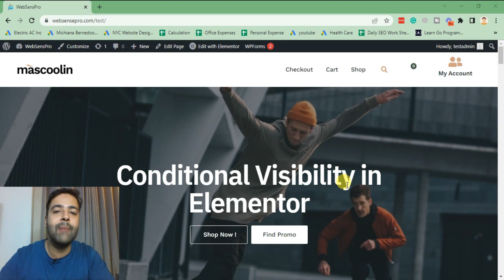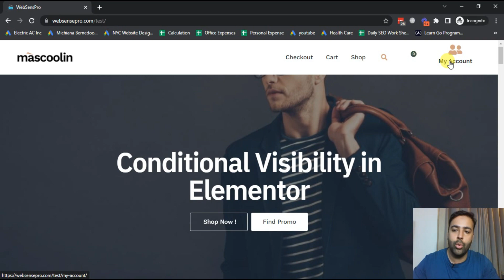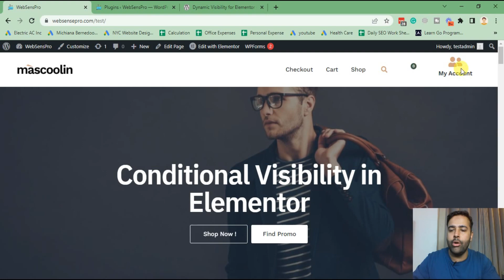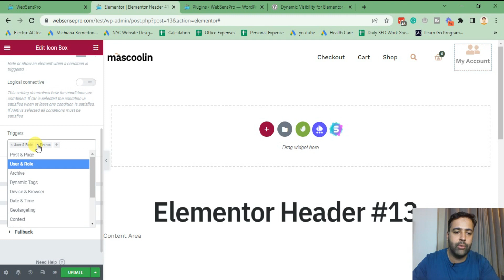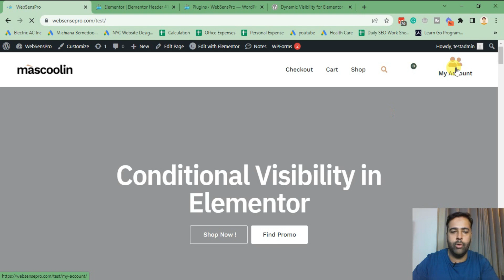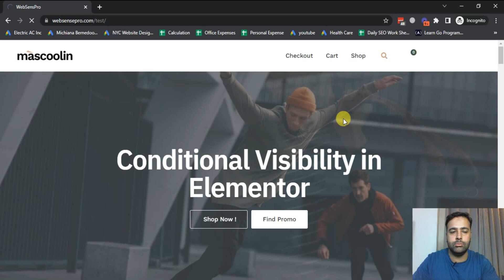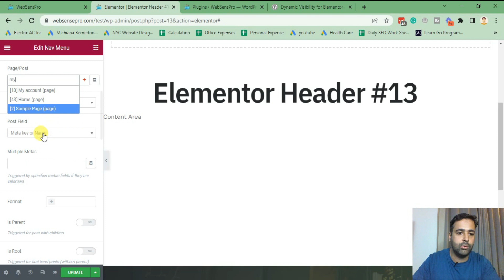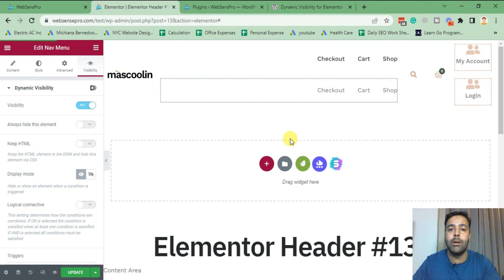How To Add Conditional Visibility in Elementor Sections and Widgets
In this video, I will show you how to add conditional visibility in Elementor sections and widgets.
This powerful feature will allow you to create dynamic content, depending on the conditions you set.
So for example, you could show or hide different sections or widgets based on the page's URL, the user's role, or some other condition.

00:00 Intro
02:20 Installing WordPress Plugin for Conditional Visibility
03:20 Setting visibility from Elementor editor
04:10 Setting conditional visibility based on user role
09:00 Triggers available for conditional visibility